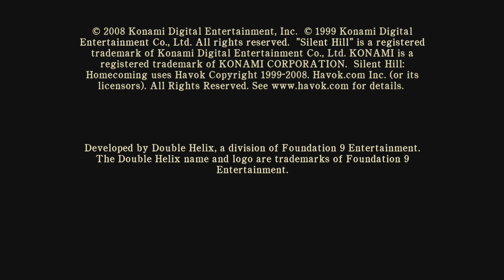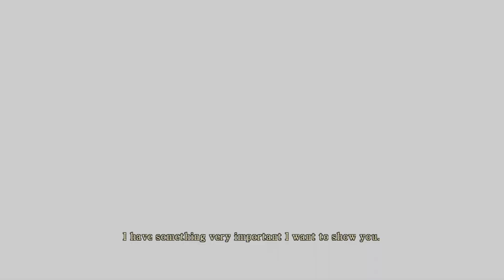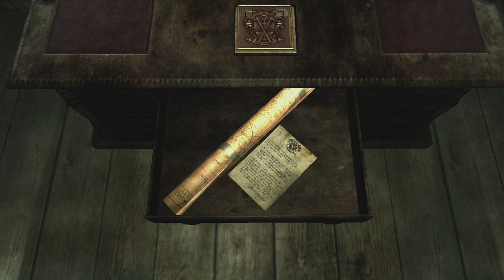WE GOT JUMPED (Silent Hill Homecoming) #7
Reply to my stuff that doesn’t make sense and make me feel like The earth is flat on my

Usually I just answer questions on Tellonym and show it and sometimes I snap about what I’m doing at that moment your thinking of what I’m doing on

Do You Wanna See me do dances…. Well you won’t but you can Check my

I Usually Post My Vids After or Around Midnight Cause I Don’t Know I just Can’t Fall Asleep at queue

I Post on Every Week

Cause those Days Are Hated and well Why Not

I don’t like to keep Shoving The
“Hit that like button and while your at it Subscribe So you Can see More Dope Vids Like this and Comment Who you F Last Summer and if you share this I’ll send you my grandmas cookies and Grandpas Gun Collection” 😂 😂

I Don’t Wanna Ever Make Money Off YouTube I just Do this to Watch Me Cry, Laugh, Rage, Quit, Or Just Be Dam Senseless Weird  😬